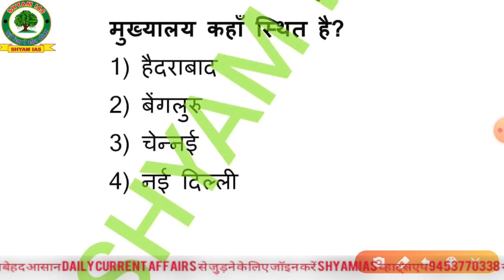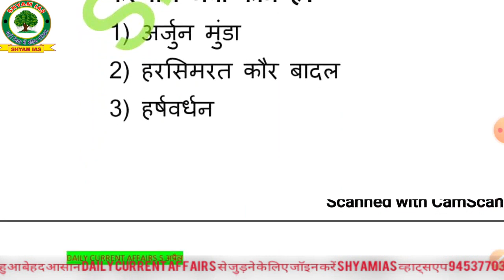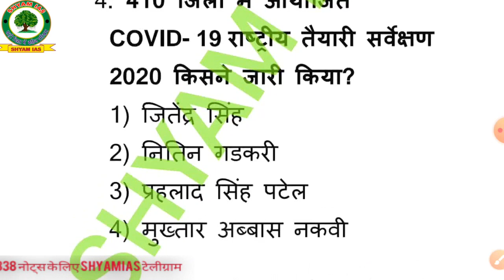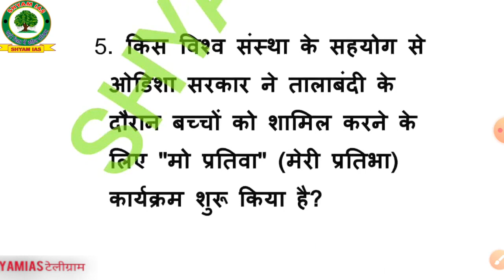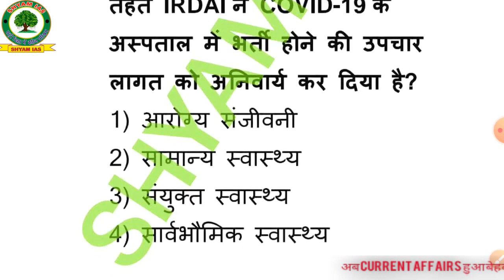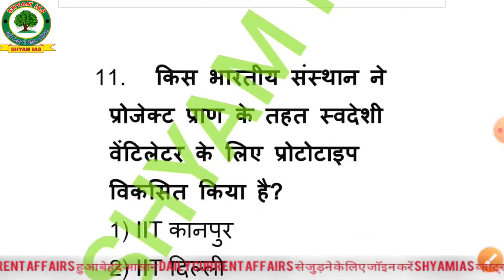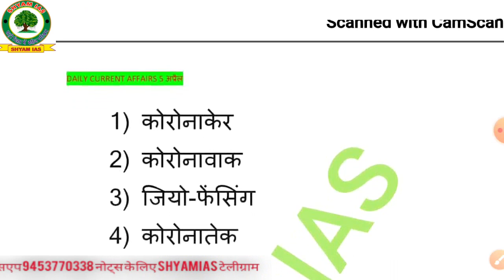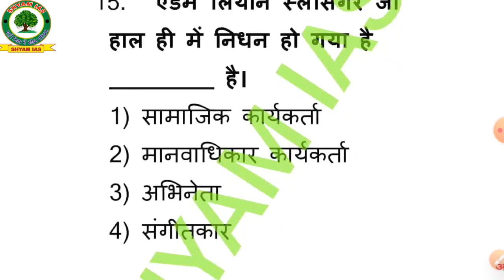Dailycurrentaffairs by shyam sir